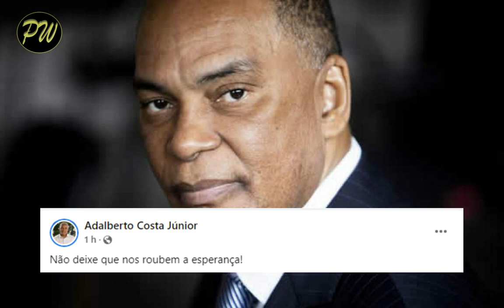ACJ REAGE AS ELEIÇÕES PROVISÓRIAS | NÃO DEIXE QUE LHE ROUBE A ESPERANÇA.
Olá seja bemvindo ao canal Palanca Web, espero que este vídeo possa te informar,

 o presidente da Unita, Adalberto Costa Júnior, reage os resultados provisórios das eleições de 2022, escreveu essas palavras fortes na sua conta do facebook, Não deixe que nos roubem a esperança,Essas foram as palavras do presidente da república de Angola,

Deixe-nos saber a sua opinião, teremos muito gosto em ler.